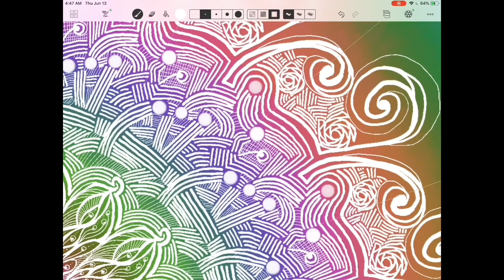Mandala Amaziograph Speed Drawing - Think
thanks for stopping by my mandala speed drawing channel.

When I'm not busy making digital mandalas, I'm busy making sacred geometry with my poi fire or light dancing. Other places to see my work: